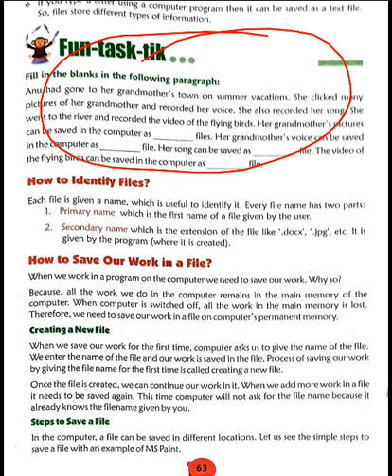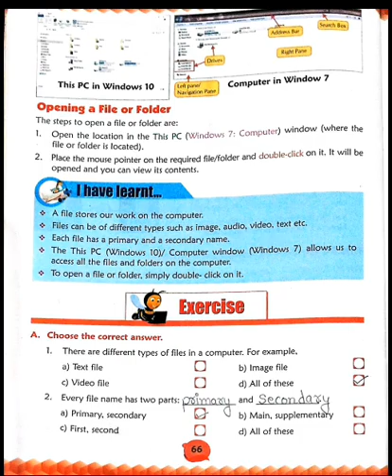Computer Class1 22 10 2021